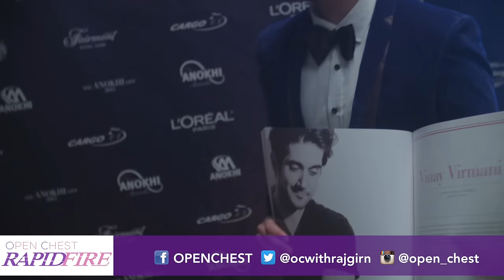OC RAPID FIRE: Vinay Virmani's Mind & Motto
Talented, good looking and down-to-earth , actor Vinay Virmani is the total package!
He gives us a glimpse of his inner self as he fields some rapid fire questions!

Intelligent. Provocative. Relevant.